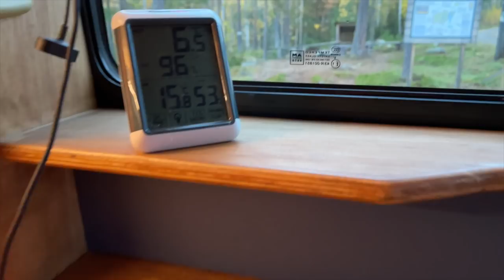Drove my SELF-BUILT CAMPER to the ARCTIC CIRCLE! | Vanlife Scandinavian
Episode two

Finally met up with my friends John and Mandy @JohnMandy  who are on their own nine-month trip around Europe. I will be joining them for the next few weeks as we convoy together through a  number of Scandinavian countries.

The goal of the first part of the entire trip for me was to reach the Arctic Circle. We enjoyed Lakeside park ups, campfires & gravel roads. Whilst the weather isn’t the best at the moment hopefully it will. This video takes us into the Arctic Circle from Sweden to Norway.

This part of the trip is a race against time how far north can we get versus how soon is winter coming.

If you want to learn about the van, you can find a build series on it on my channel